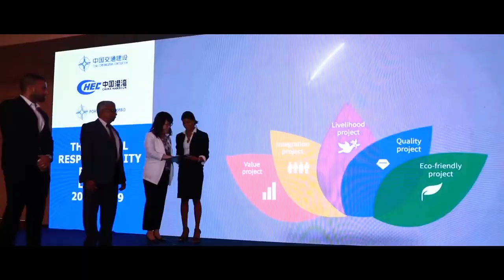Port City Colombo: South Asia’s World Class City in the Making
The Executive Director of the Lakshman Kadirgamar Institute of International Relations and Strategic Studies, Dr. Ganeshan Wignaraja was featured in the documentary titled “Port City Colombo: South Asia’s World Class City in the Making”, where he spoke on the long-term competitiveness of the Port City Special Economic Zone (SEZ) and its potential to become a catalyst for services-led growth in Sri Lanka. The documentary was part of an article carried by the South China Morning Post on the Colombo Port City following the launch of the LKI report, “Port City Special Economic Zone – A Catalyst for Modern Services in Sri Lanka".